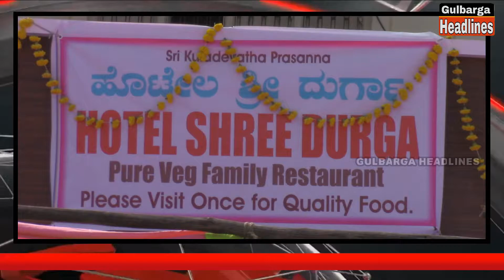HOTEL SHREE DURGA Pure Veg Family Restaurant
NOW OPEN AT CHOUDAPUR_CROSS

PROP
PLEASE VISIT ONCE FOR QUALITY FOOD

HOTEL INTERIOR DESIGN DONE BY KAMRAN_TRADERS